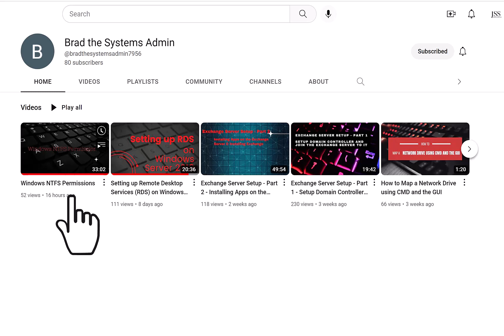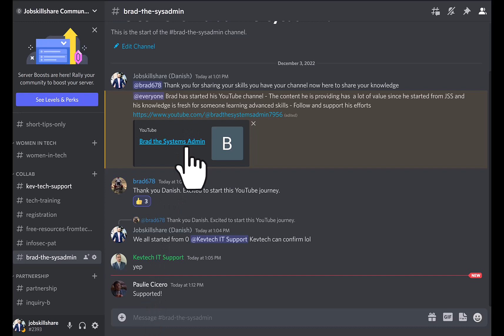Brad The New SysAdmin | Learn and Support his Work